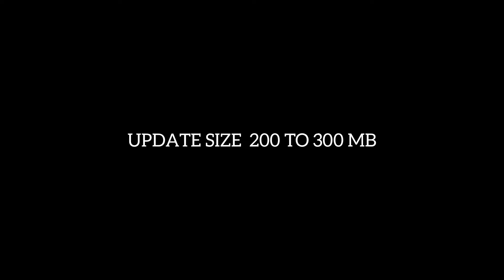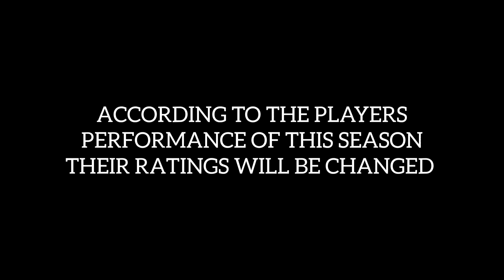FULL DETAILS ABOUT NEW UPDATE VERSION DLC 5.0 IN PES MOBILE 21| PES CLUB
BIG CHANGES AFTER UPDATE  DATAPACK DLC 5.0
UPDATE IS ON THIS THURSDAY 🤩🤩